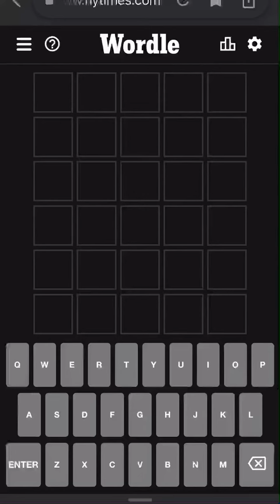Wordle May 5th, 2022